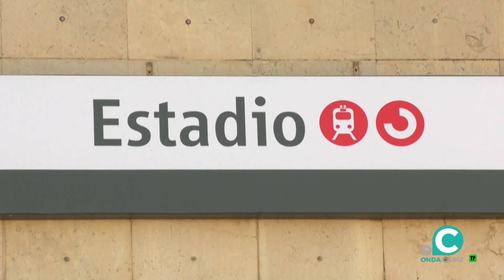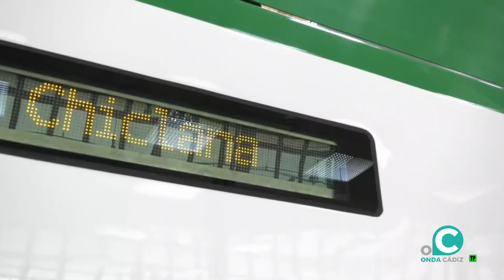LA PRIMAVERA SILENCIOSA 08 12 22 Onda Cádiz TV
Hablamos de movilidad sostenible. Charlaremos con la Plataforma en defensa del Ferrocarril sobre la "Semana de lucha por el tren" celebrada recientemente y con Ecologistas en Acción acerca de la contaminación del aire por ozono.